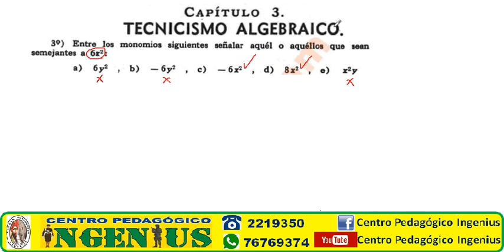BANCO DE PREGUNTAS DE MATEMÁTICA - ANAPOL Y FATESCIPOL 2021, CAPITULO 3 EJERCICIO 3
ANAPOL - FATESCIPOL 2021